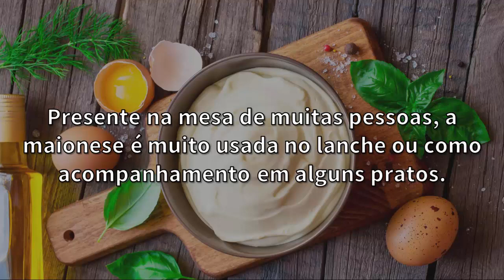MAIONESE ENGORDA? Tem Colesterol? Faz Mal? Veja isso e as calorias da Maionese!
Comer maionese engorda? A maionese faz mal? Tem colesterol alto? E sódio? Pode comer maionese na dieta? E a light? Assista o vídeo e veja se a maionese é saudável, veja também as calorias da maionese.

Veja se a maionese tem colesterol alto, e se a maionese engorda. Você pode se perguntar se mesmo a maionese light engorda, então veja o video e veja se pode engordar ou não.

-- "Peito de Peru Engorda?" Veja!
-- "Receita de Paçoca Low Carb" Assista!

Maionese Engorda?

Presente maionese engorda na mesa de muitas pessoas, a maionese é muito usada no lanche ou comer maionese engorda como acompanhamento diabetico pode comer maionese em alguns pratos.

Mas será que a maionese engorda?

O fato maionese faz mal de que a maionese engorda é que as calorias da maionese são elevadas. Uma colher de sopa de maionese tem aproximadamente 90 calorias.

Sem contar a maionese é saudável quantidade de gorduras, o homemade mayonnaise que aumenta mais ainda o risco de engordar calorias da maionese.

E muitas maionese light calorias receitas usam normalmente maionese light mais de uma colher maionese tem leite de sopa de maionese, o que aumenta a possibilidade de aumento de peso quantas calorias tem uma colher de maionese.

É preciso maionese light engorda escolher a maionese light, e ainda assim, maionese engorda muito ter cuidado com a quantidade, porque a maionese engorda.

Compartilhe essa maionese caseira engorda informação.

Continue salada de maionese engorda nos assistindo mayonnaise.

Até is mayonnaise high in cholesterol mais

Maionese Engorda?